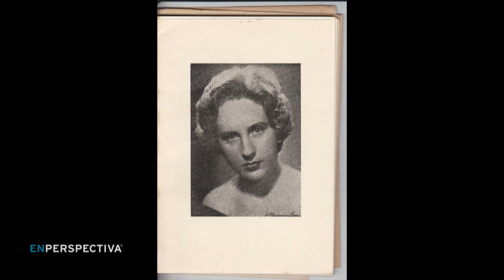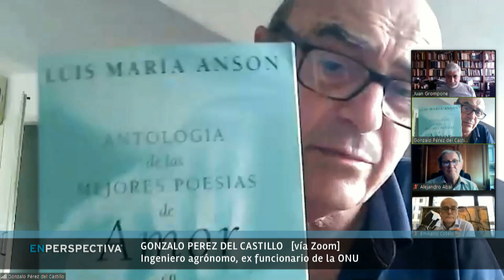La Tertulia de los Viernes recuerda a la poeta Selva Casal, que falleció a los 93 años